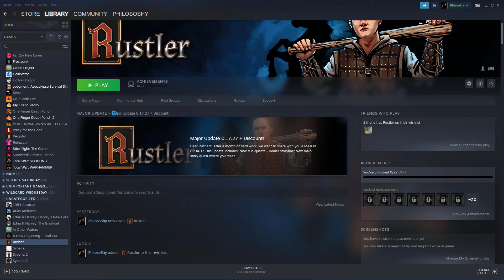The Adventures Of Guy! ~~ Let's Play Rustler! I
TODAY we investigate this ridiculous, pop culture filled medieval Thug simulator as we run around and get things done for the gang, hire bards to sing our praises and otherwise make a nuisance of ourself!